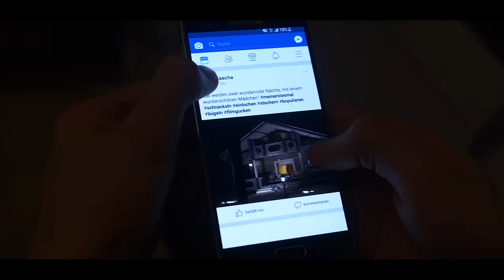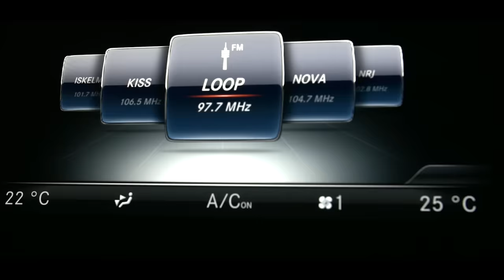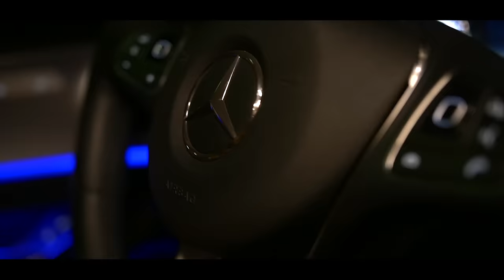Sandra und die Weihnachtshütte - XXL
Sandras NEUES Abenteuer!
Ihr "Freund" Sascha trifft sich mit irgendeiner Tuse in einer einsamen Weihnachtshütte.
Sandra muss dies verhindern, bevor die zwei Körperflüssigkeiten ausgetauscht haben!
Wird Sandra den gefährlichen Weg durch den Winterwald überleben?
Viel Spaß und gute Unterhaltung bei: Sandra und die Weihnachtshütte

Trishas Lipgloss „MEGA GEIL“:
jetzt kaufen und in deiner Müller Filiale abholen:

Dieses Video beinhaltet eine bezahlte Produktplatzierung von CCLbeauty.